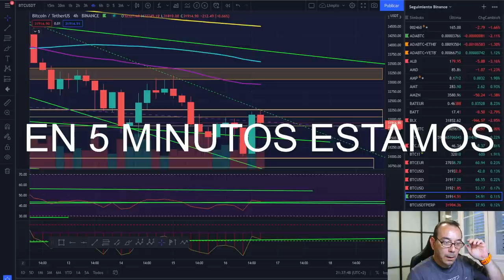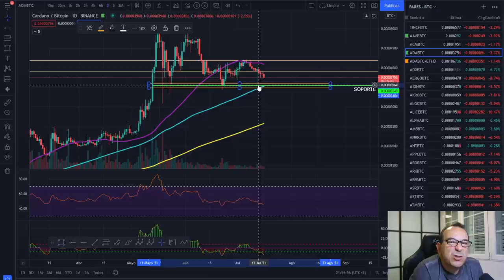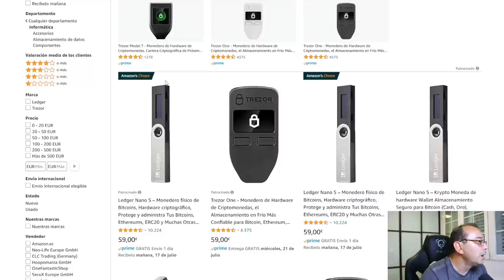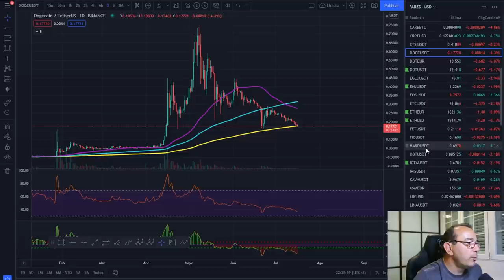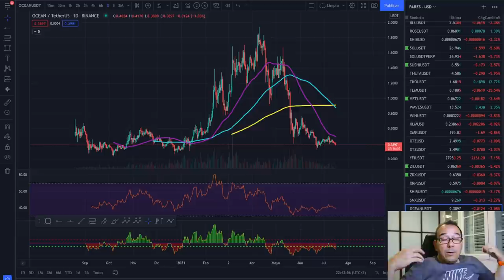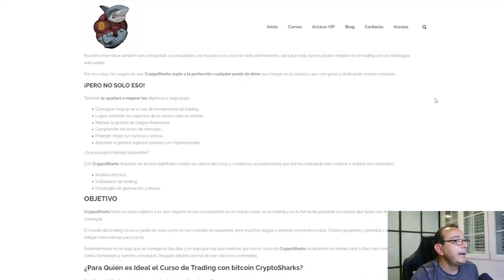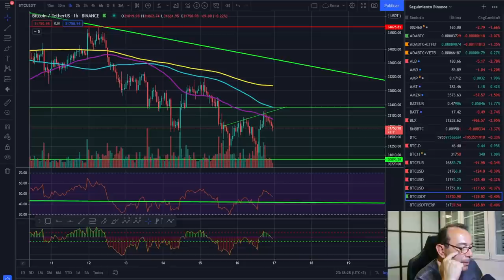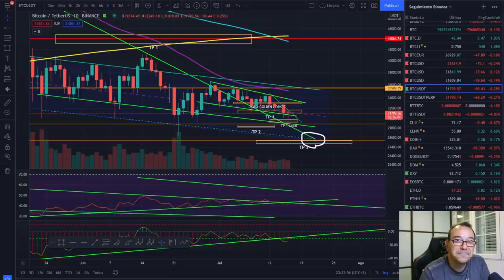🚀 BITCOIN 🥵🥵🥵 ¡¡VÁMONOS DE COMPRAS!! 🚩🚩🚩